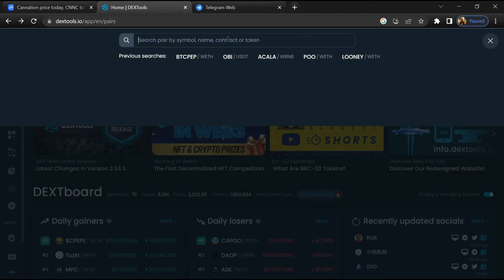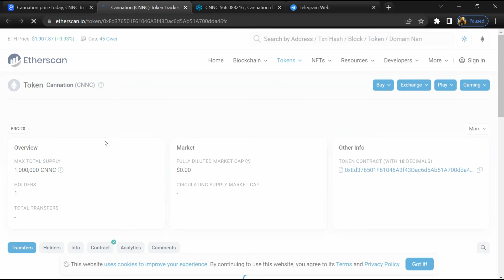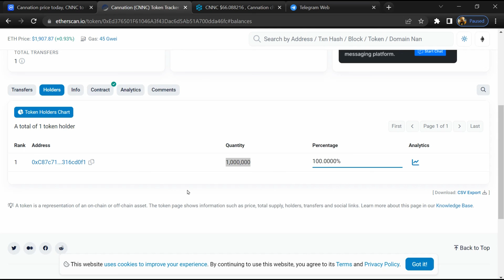Is Cannation (CNNC) Token Legit or Scam ??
In this video, I am going to share that Cannation (CNNC) Token is legit or a scam. I have made videos based on online data, I am not a financial advisor investing in crypto at my own risk.